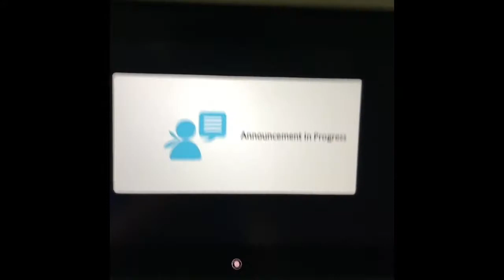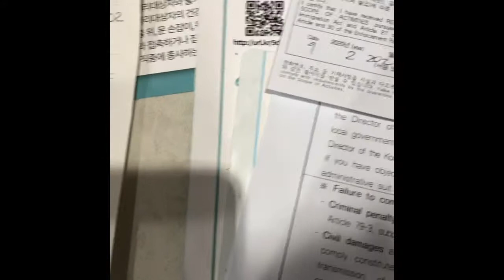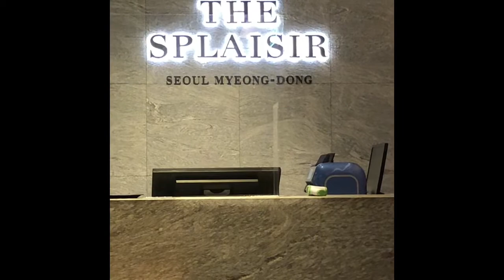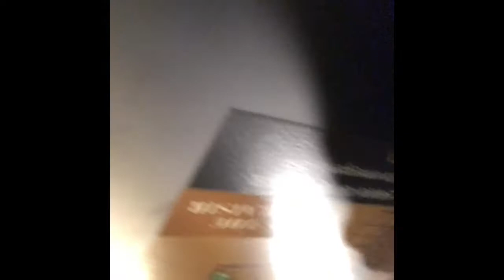Arrival in Seoul Korea Quarantine Check-in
I travel to Seoul during the global pandemic and head into quarantine
America is a dangerous Joke about NOT protecting its citizens